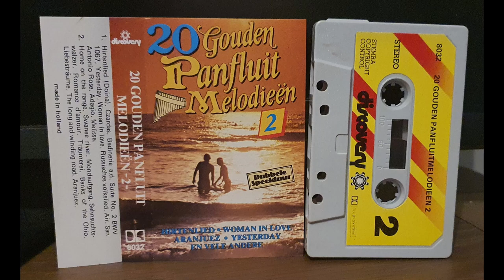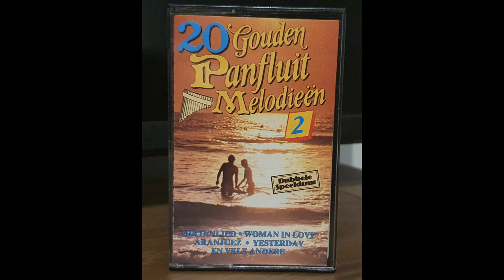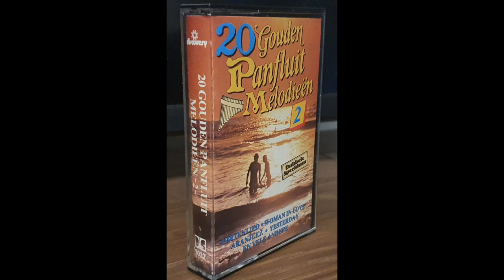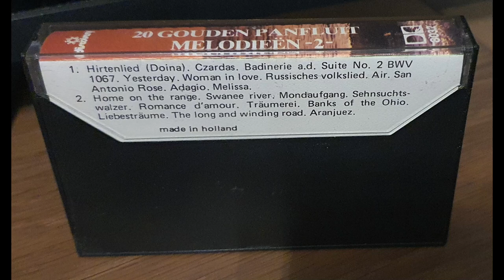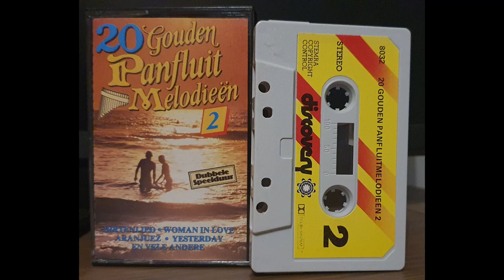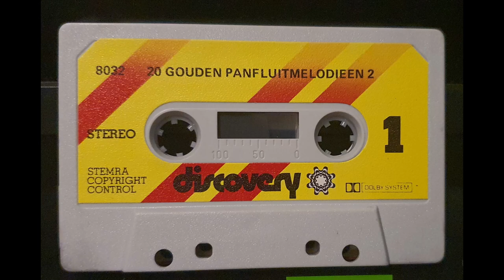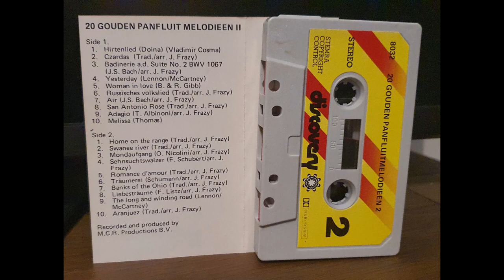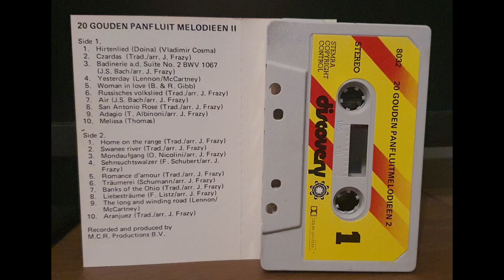20 Golden Panfluit Melodies | 20 Gouden Panfluit Melodieen | Audio Cassette 1970s | Made in Holland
20 Gouden Panfluit Melodieen 2 or "20 Golden Pan flute Melodies volume 2" is an audio cassette produced and recorded by M.C.R. Productions B.V. and released in Holland (The Netherlands) in the 1970s.

The album opens with "Hirtenlied", a traditional German shepherd's song, followed by "Czardas", a Hungarian folk dance. "Badinerie Suide No. 2" by Johann Sebastian Bach is another highlight of the album, showcasing the virtuosity of the pan flute player. The album also features modern classics such as "Yesterday" by The Beatles and "Woman in Love" by Barbra Streisand.

The album takes listeners on a musical journey around the world with tracks like "Russisches volkslied" (Russian Folk Song), "Air" by Johann Sebastian Bach, and "Aranjuez" by Joaquín Rodrigo, a classical Spanish composition. Other tracks like "San Antonio Rose", "Home on the Range", and "Banks of Ohio" capture the essence of traditional American folk music.

The album features many other popular classical pieces, such as "Adagio" by Tomaso Albinoni, "Melissa" by Harold Arlen, "Swanee River" by Stephen Foster, "Mondaufgang" by Richard Strauss, "Sehnsuchtswalzer" by Franz Schubert, and "Liebestraume" by Franz Liszt. The album concludes with the classic Beatles hit, "The Long and Winding Road".

This album is perfect for anyone who appreciates the soothing, soulful sound of the pan flute. With its diverse collection of tracks from different parts of the world and different eras, this album is sure to be a favourite for anyone who loves instrumental music.

1. "Hirtenlied" is a traditional German shepherd's song that has been popular for centuries. It is often played on the pan flute due to its soothing, pastoral melody.

2. "Czardas" is a Hungarian folk dance known for its fast tempo and intricate rhythms. The pan flute adds a unique touch to this energetic track.

3. "Badinerie Suide No. 2" is a lively instrumental piece by Johann Sebastian Bach. It is known for its intricate melodies and fast, complex rhythms.

4. "Yesterday" is a classic song by The Beatles. The pan flute brings a new dimension to this timeless tune, giving it a mellow, soothing quality.

5. "Woman in Love" is a popular ballad by Barbra Streisand. The pan flute adds a haunting, melancholic sound to this romantic track.

6. "Russisches volkslied" (Russian Folk Song) is a traditional Russian song that has been popular for centuries. The pan flute's mournful sound gives this track a haunting quality.

7. "Air" is another classical piece by Johann Sebastian Bach. It is a slow, melodic track that showcases the pan flute's ability to create a serene, peaceful atmosphere.

8. "San Antonio Rose" is a popular country-western song that has been covered by many artists over the years. The pan flute's sweet, gentle sound adds a new dimension to this classic tune.

9. "Adagio" is a famous piece by Italian composer Tomaso Albinoni. The pan flute's plaintive sound gives this track a mournful, soulful quality.

10. "Melissa" is a popular ballad by Harold Arlen. The pan flute adds a tender, romantic sound to this classic love song.

11. "Home on the Range" is a traditional American folk song that has been popular for centuries. The pan flute's mellow sound gives this track a peaceful, easy-going quality.

12. "Swanee River" is another American folk song, written by Stephen Foster in the mid-19th century. The pan flute's soulful sound gives this classic tune a new dimension.

13. "Mondaufgang" is a romantic piece by German composer Richard Strauss. The pan flute's dreamy sound adds to the romantic atmosphere of this track.

14. "Sehnsuchtswalzer" is a waltz by Austrian composer Franz Schubert. The pan flute's sweet sound brings a delicate, romantic quality to this classic piece.

15. "Romance d’amour" is a popular French folk song. The pan flute's gentle sound adds a romantic, wistful quality to this classic tune.
16. "Traumerei" is a classical piece by German composer Robert Schumann. The pan flute's soulful sound gives this track a melancholic, nostalgic quality.

17. "Banks of the Ohio" is another traditional American folk song. The pan flute's sweet, mournful sound adds a haunting quality to this classic tune.
18. "Liebestraume" is a famous classical piece by Hungarian composer Franz Liszt. The pan flute's delicate sound adds a romantic, dreamy quality to this track.

19. "The long and winding road" is another classic by The Beatles. The pan flute's soulful sound gives this track a melancholic, wistful quality.
20. "Aranjuez" is a classical Spanish composition by Joaquín Rodrigo. The pan flute's passionate sound adds a romantic, intense quality to this dramatic track.